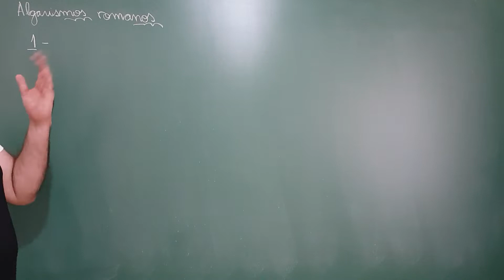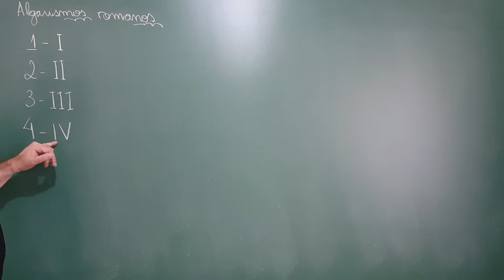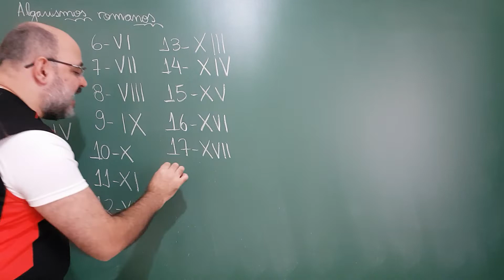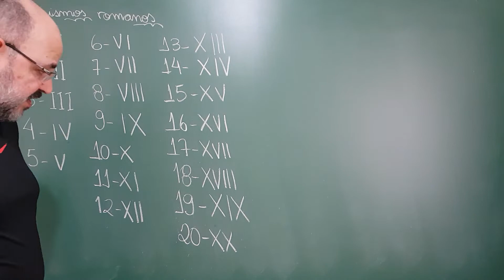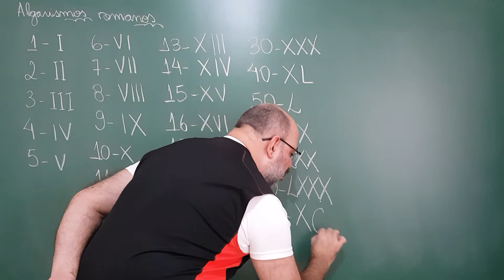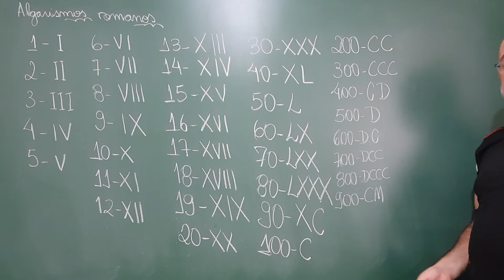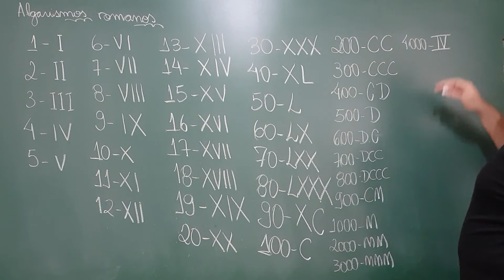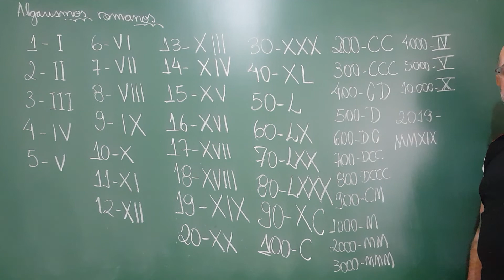MatMazza: (Aula 32) Algarismos romanos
# CV # Oceania Nesta apresentamos os algarismos romanos, forma inteligente e alternativa, de apresentar um sistema numérico. Para cada algarismo indo-arábico apresentado segue o algarismo romano correspondente.

Agradecemos profundamente os carinhos de:
- Marlon Galafo que nos apoia (07/05/19) pelo Apoia-se;

Banco Santander (Código: 033)
Agência: 0218 (Garça/SP)
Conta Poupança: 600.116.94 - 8